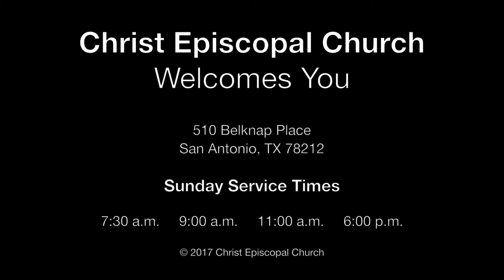Sermons at CEC: Patrick Gahan - Easter Sunday, April 16, 2017